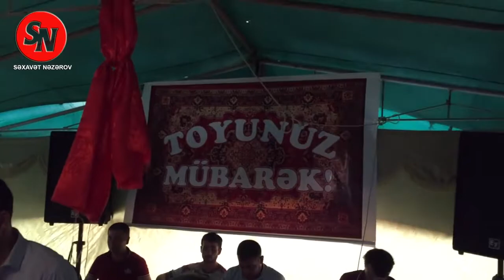Orman Qeriboglu -Qerib Qobustanli Zahid Sirvanli -(Yekexana toyu)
Orman Qəriboğlu Qərib Qobustanlı Zahid Şirvanli Qobustan Rayon Yekəxana Kəndi Toy